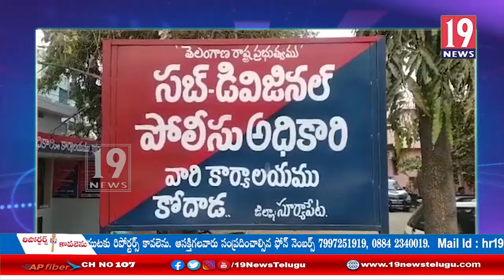కోదాడ పట్టణం పోలీసులు అనుమతులతోనే గణపతి ఉత్సవాలు జరుపుకోవాలి - డీఎస్పీ -సూర్యాపేట జిల్లా